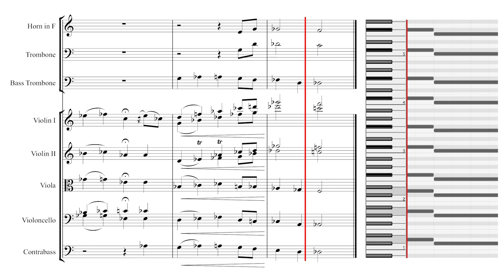Lush Life / Love Rears Its Ugly Head (Introduction) - Sheet Music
Orchestral Introduction for Lush Life, as recorded by Nat King Cole with the Pete Rugolo Orchestra (1949).

This introduction was famously sampled as an introduction to Living Colour's "Love Rears Its Ugly Head" (1990), although they detuned it two semitones lower.

Transcribed by Michael Tan.